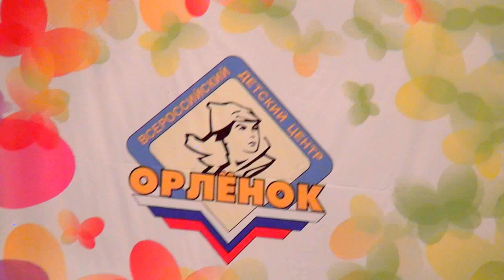Орленок Цветик-семицветик 2014 Вокальный конкурс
Дорогие друзья!

С радостью я приветствую всех участников и организаторов III Международного конкурса-фестиваля «Цветик-семицветик»! Не каждый взрослый конкурс может похвастать таким разнообразием жанров и числом участников из самых разных регионов не только нашей страны. Мне не раз доводилось самой участвовать в конкурсах, и я знаю, как вы сейчас волнуетесь, как надеетесь на победу. Певцы и танцоры, чтецы и музыканты, юные артисты театра и цирка -- всем вам я искренне желаю успеха! Надо собраться, приложить максимум усилий, чтобы эту достойную победу одержать. И ни в коем случае не вешать нос, если на этот раз не ты оказался первым, может быть, твоя победа ждет тебя рядом -- в следующем конкурсе, в будущем году. Спасибо организаторам фестиваля за создание настоящей творческой атмосферы, которая поможет всем юным участникам в достижении максимальной самореализации, принесет радость и положительные эмоции не только победителям. Искусство дарит чувство счастья всем, кто с ним соприкасается, развивает интерес к познанию мира во всех его проявлениях, так что в выигрыше всегда оказываются не только победители.